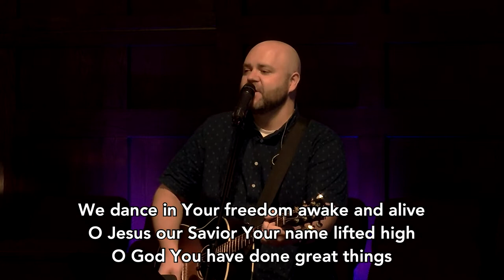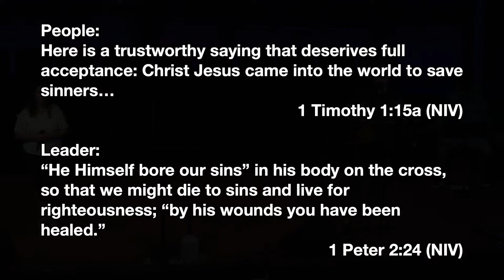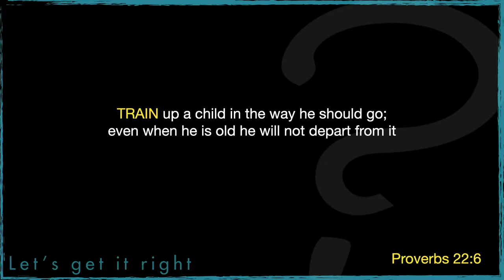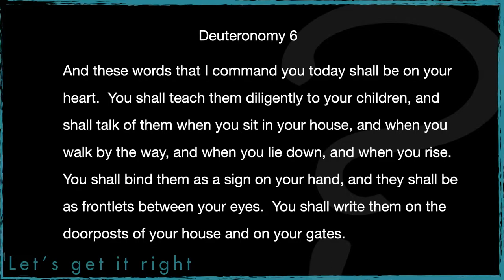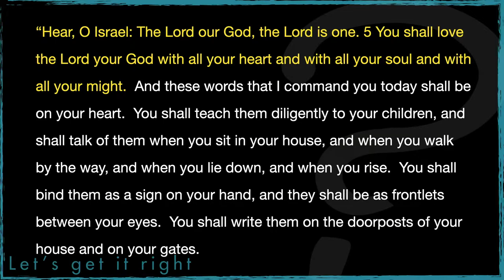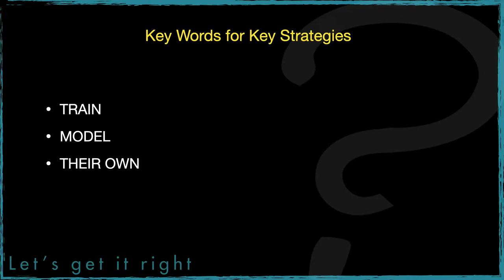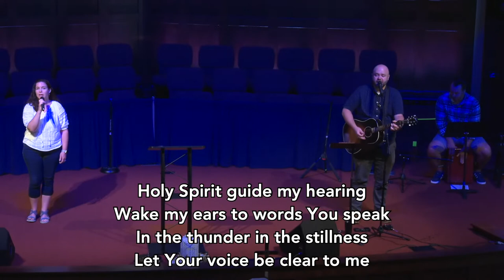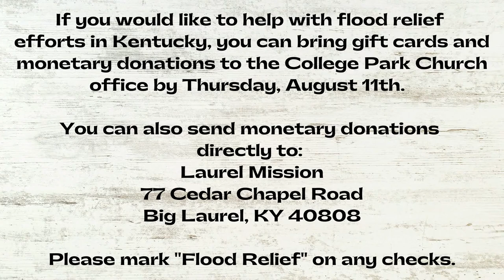HermeWHOtics? Let's Get It Right Aug 7, 2022 (Second Service)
The live stream will begin at 10:25am. The service will begin at 10:30am